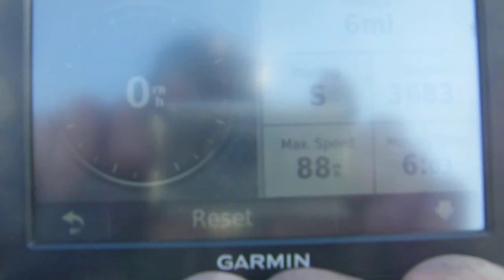A message to Doug Anderson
On 5/31/14 Don Schoettler set the Fastest Gravity Car Record of 88 mph! Doug You are coming to the west coast!